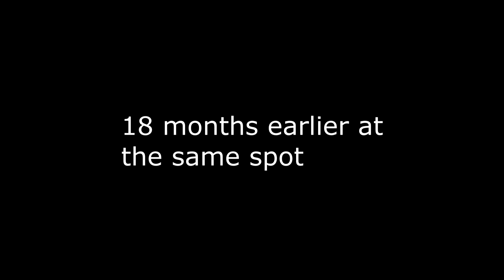Really...? Another Steinadler?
A smaller, lighter MG19a...just right for the older flyer...!